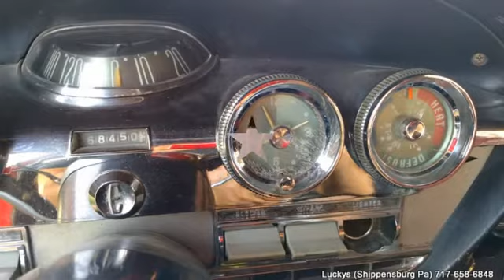1958 EDSEL Villager